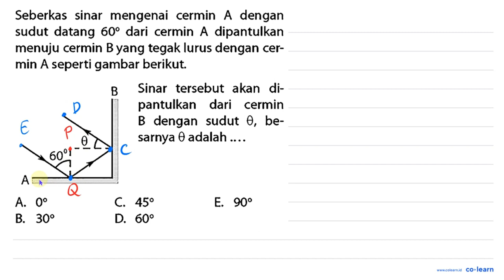Seberkas sinar mengenai cermin A dengan sudut datang 60 dari cermin A dipantulkan menuju ce...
Seberkas sinar mengenai cermin  A  dengan sudut datang  60  dari cermin  A  dipantulkan menuju cermin B yang tegak lurus dengan cermin A seperti gambar berikut.
A.  0
C.  45
E.  90
B.  30
D.  60

Topik atau Materi: Pemantulan Cahaya - Alat-Alat Optik - Optik - Fisika Kelas 11 SMA -

00:00 : Bedah Soal
01:00 : Konsep, rumus dan pengertian Pemantulan Cahaya
01:18 : Langkah penyelesaian soal
01:51 : Jawaban akhir
02:21 : Penutup